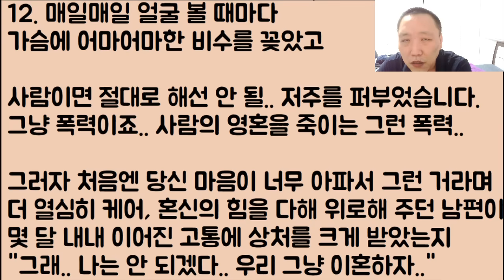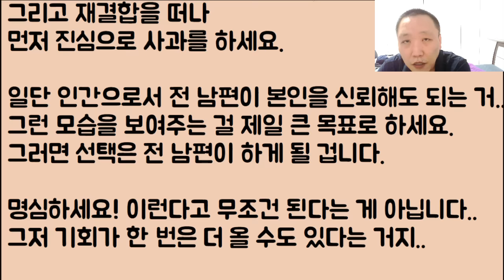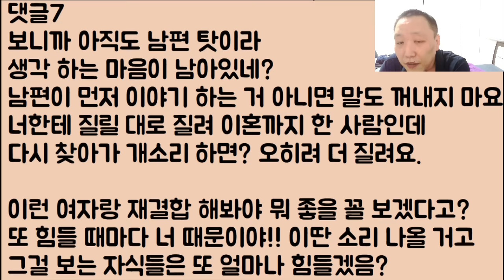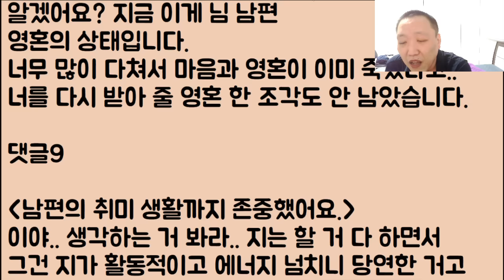[되겠냐?ㅋㅋ🤣🤣] 착한 남편 오지게 괴롭히다 결국 이렇게 이혼을 당했는데요; 저요? 다시 남편에게 돌아가고 싶어요ㅠ / ??: 응 안돼 돌아가~ 닥치고 천벌!!